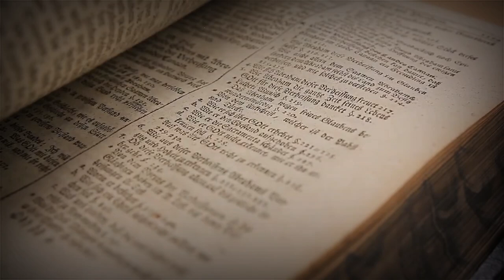3 College Horror Stories - Real Horror Stories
3  College Horror Stories - Real Horror Stories

horror isn’t just fiction—it’s reality. On college campuses, where youth and knowledge flourish, darkness also finds a home. This compilation reveals stories that are not merely about the unknown, but about the horrors that walk among us. Each tale is a testament to the chilling truth that sometimes, the scariest stories are the ones that happen when we least expect them.